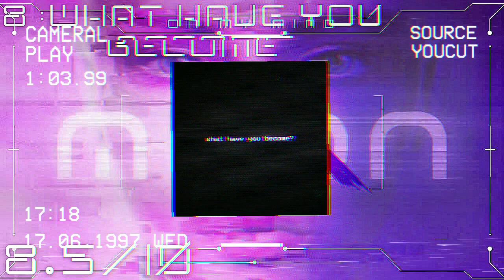MNQN Mnqn Songs Ranked from Worst to Best